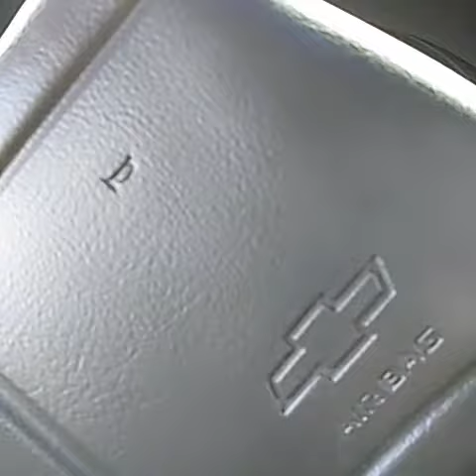Viva Olancho pues